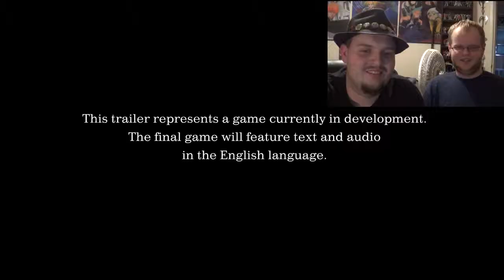Kingdom Hearts 3 Jump Festa trailer with Del Marr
Square Enix played Santa and gave a new trailer for both Kingdom Hearts 3 and 2.8. So here is a discussion on it with my brother Del Marr.